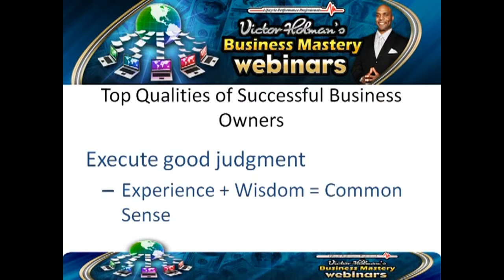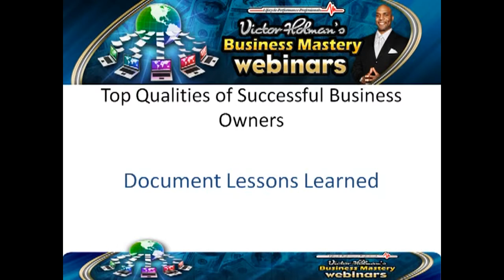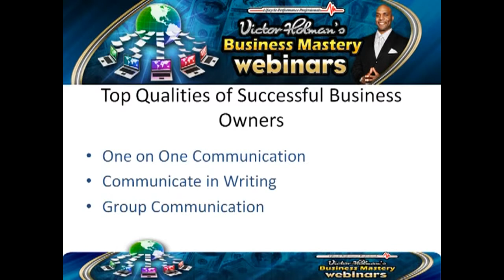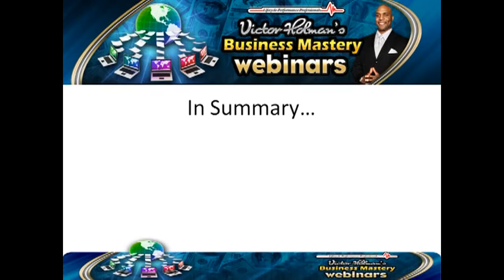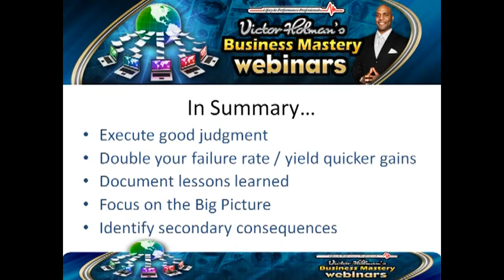Victor Holman - Top Qualities of Successful Business Owners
Victor Holman, Business Performance Expert, shares the common characteristics, qualities and theories that successful business owners apply to grow their business.